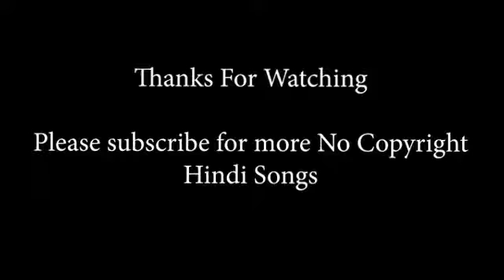No Copyright Hindi Songs | New Nocopyright Hindi Song | Bollywood Hits I Copyright Free Hindi Songs